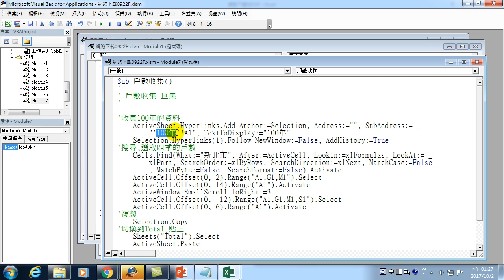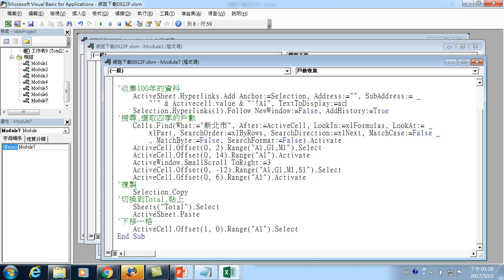34.自動收集資料-06.如何使用ActiveCell.Value變數改寫